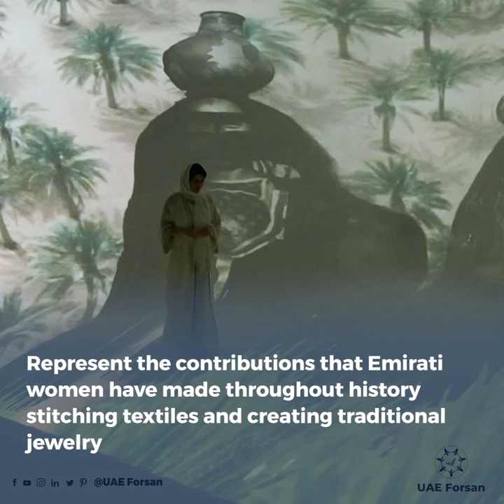Ashwaq Abdullah paint A Powerful history of an Emirati woman